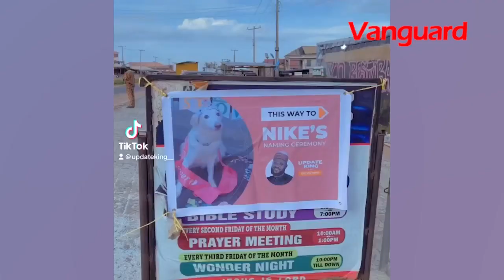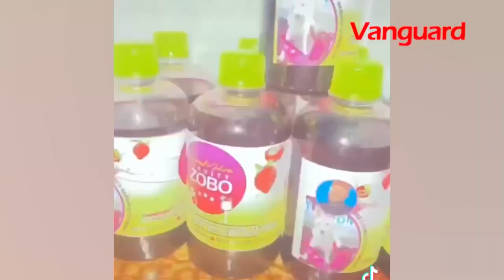Over 85 people bought aso-ebi, attended my dog, Nike's N490K naming ceremony – Ochonma Joseph